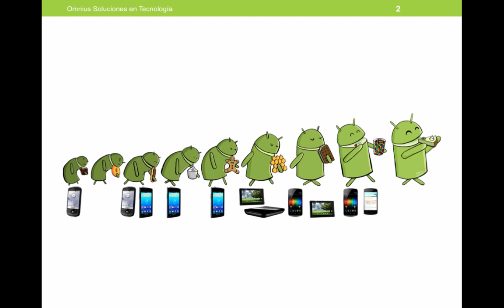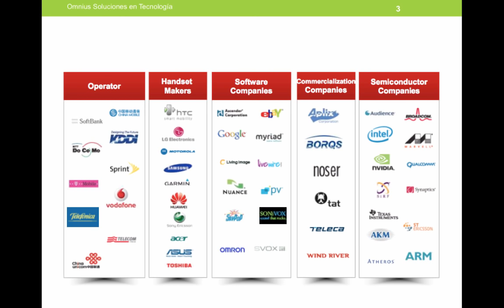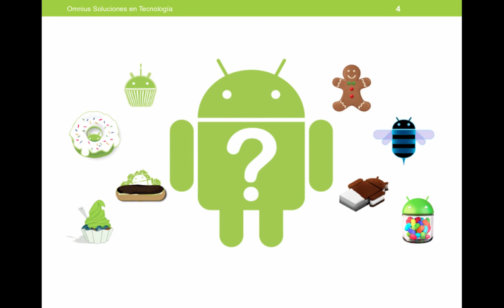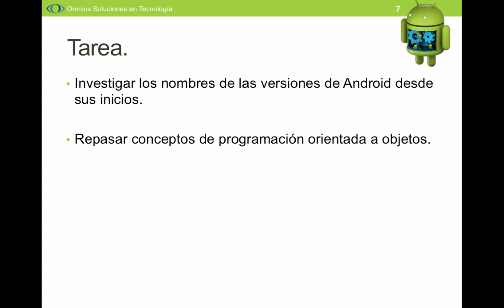1. Introducción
1.1. Historia
1.2. ¿Qué es Android?
1.3. ¿Qué necesito para programar en Android?